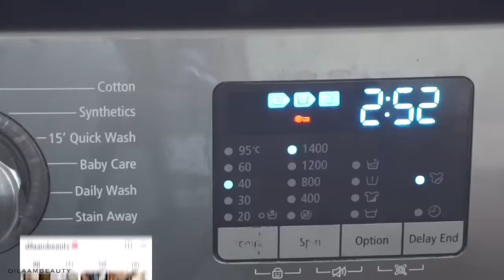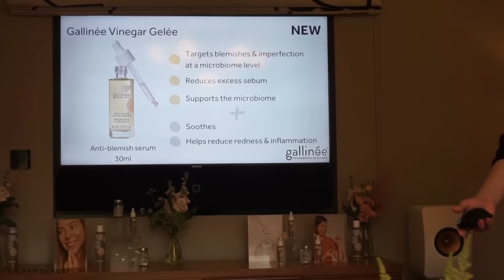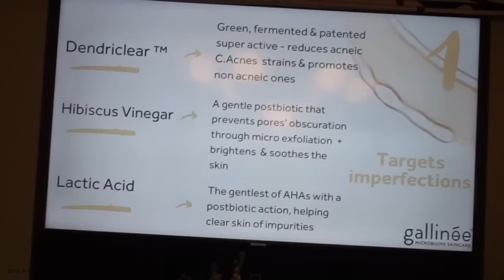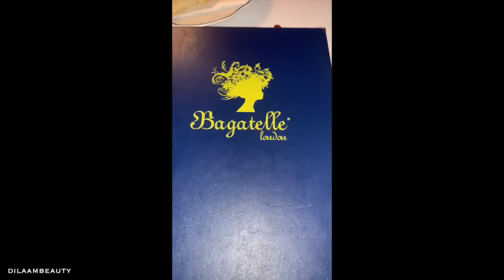WEEKLY VLOG: JE RECOIS UNE MAUVAISE NOUVELLE+LONDON BY NIGHT+ SELF CARE ROUTINE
Un vlog tres emotionel prenez soin de vous xx

Fresh body cleanser
Dior Mousse
Dior Essence
Chanel Hydra Beauty (FR
Prada Glasses
Dior lip Maximiser 012
Dior Mini Lady Dior
Dior Santal Noir
Valentino Earrings (Alternatives

Timestamps
Intro: (00:00)
Reset+ Cleaning: (00:20)
 Galinee Event: (02:05)
Shopping Deco: (05:09)
Cooking: (07:00)
Self Care+ Beaucoup demotions des larmes : (09:21)